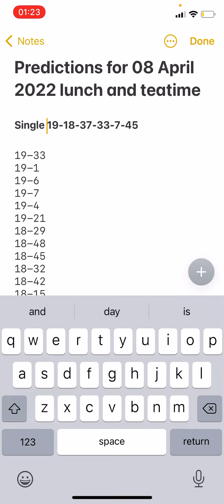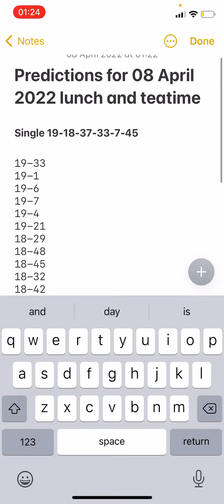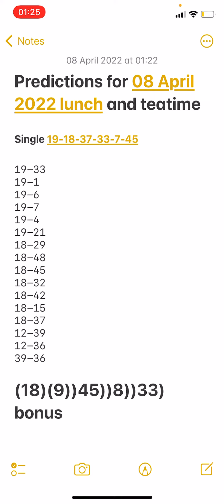Daily boooom predictions for 08 APRIL 2022 for lunchtime and teatime UK49s